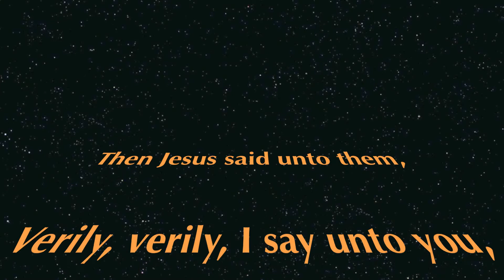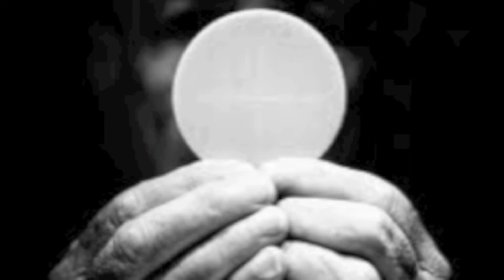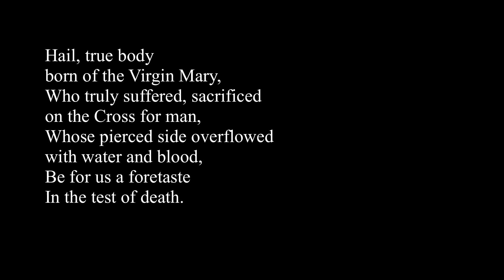Ave Verum Corpus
Ave Verum Corpus, which translated into english means, "Hail True Body" is one of Mozart's most Inspirational pieces. It is often heard at the Catholic Mass during the Lenten Season.

Performed By Pittsburg Landing, and Produced By Mark Pace.